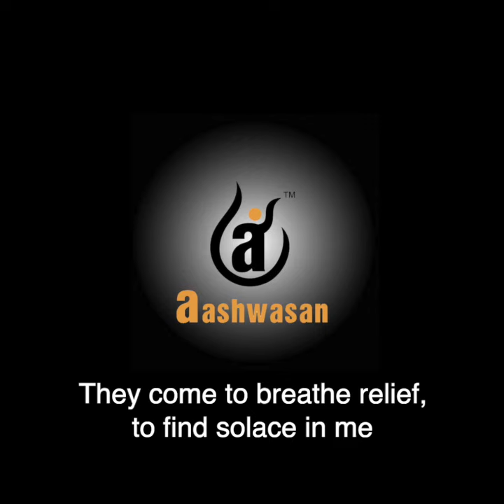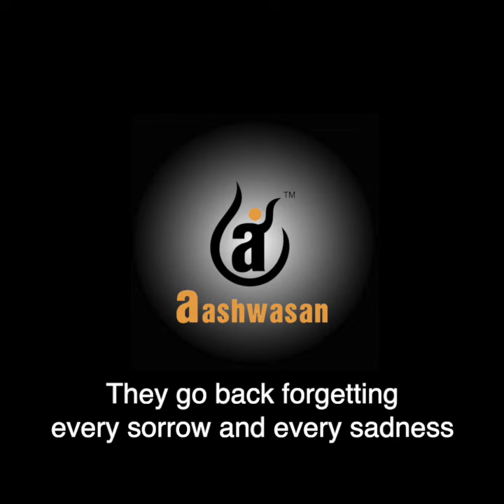शून्य - एक एहसास (Shoonya - Ek Ehsaas) | Episode 1 with English subtitles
शून्य - एक एहसास (Shoonya - Ek Ehsaas) | Episode 1

About Rashmi Aiyappa, the Spiritual Scientist, Inventor and Founder of Aashwasan

Rashmi Aiyappa was born with the experience of Lifeforce Mechanism™ and Timeless Phenomenon™, which is the knowledge of life’s mechanism and the cause and effect cycle in nature. It is a bridge between objective sciences and human experience, a revolution of love. This inborn knowledge gave her a holistic understanding about happenings of life. She founded Aashwasan, a global revolution in 2005 to offer Aashwasan Science™ to the world. Her invention - Aashwasan Science™ facilitates an experiential journey that is instrumental in restoring the original mechanism in people, which has been altered because of evolution, enabling them to bring out their infinite potential. Aashwasan Science™ is spiritual in origin, scientific in approach and experiential in nature. Aashwasan delineates a path of transformation by contributing to the following areas including Health and Wellbeing, Social Wellbeing, Education, Research in Development of Aashwasan Technology, Environmental Wellbeing, Awareness and Empowerment of Under privileged and differently abled. Rashmi Aiyappa's mission is to restore the original creation of humanity, thereby taking it towards the direction of nature's preservation and bringing a profound transformation to instill hope and love. Her motto is: "Love is where it all begins..."